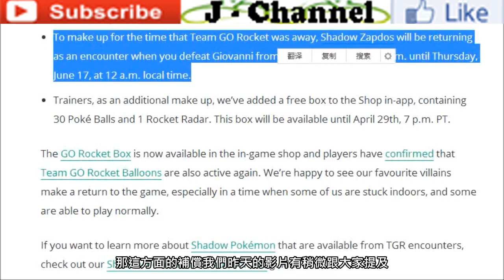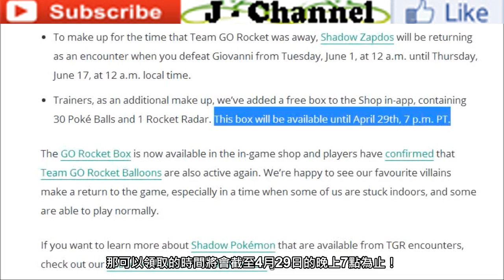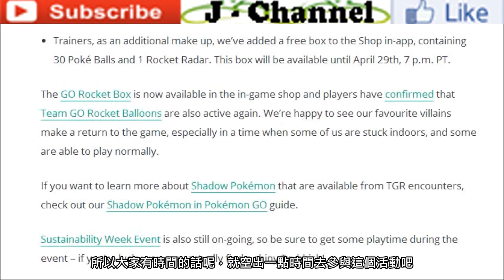【Pokémon GO】火箭隊故障修復補充!!!（額外免費禮盒包/進階詳情!!!）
2021年04月24日
影片為大家分析分享精靈寶可夢GO遊戲中火箭隊故障修復補償資訊的補充內容與進階資訊詳情！

GO火箭隊功能在近期得到修復後，除了有昨日所跟大家分享的暗影閃電鳥回歸作為補償之外，官方還準備了免費的禮盒包供訓練師們領取，到底這免費禮盒包都有哪些內容?!而昨日影片缺乏的進階資訊又有哪一些?!更多相關內容與詳情盡在影片中與大家分享~